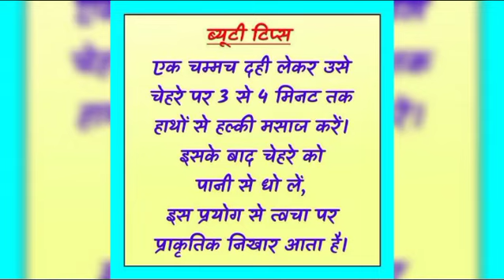beautytips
Instagramreels

beautitips